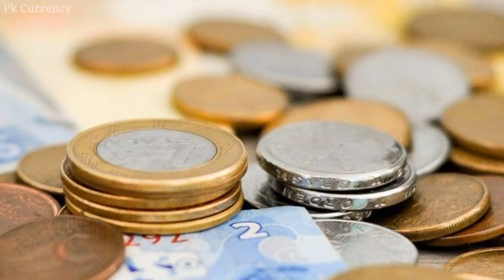12-09-2022 Today Currency Rate | Currency Rate Today in Pakistan | Today Dollar Rate in Pakistan